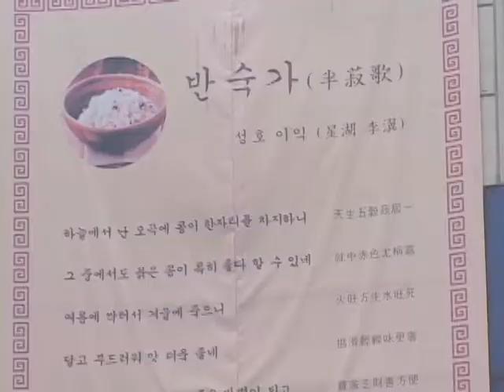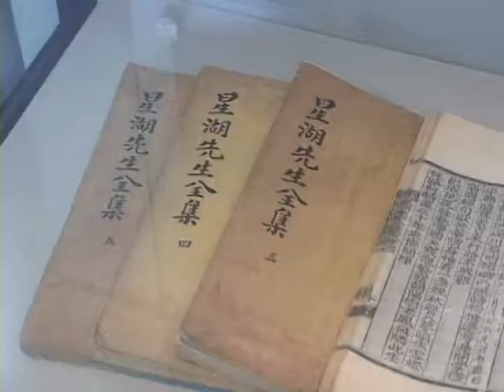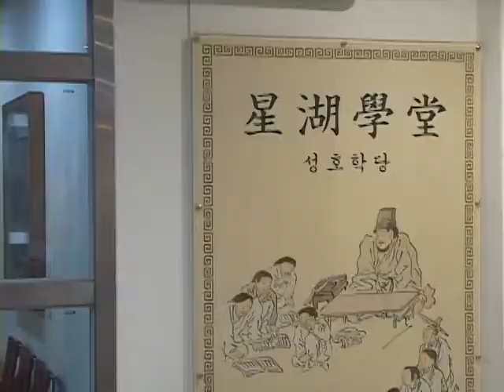성호기념관 (Seong Ho Momorial Hall)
[한국향토문화전자대전] 성호기념관 (Seong Ho Momorial Hall)
2002년 5월 준공된 성호 이익(李瀷) 선생의 생애와 업적을 기리기 위한 성호기념관은 총 9,246㎡의 부지에 1,483㎡ 규모의 지하 1층~지상 2층 건물로 이루어져 있다. 지하 1층에는 기획전시관ㆍ영상관ㆍ체험학습장ㆍ수장고ㆍ성호학당ㆍ유물관리실이 있고, 지상 1층에는 매표소와 사무실이 있으며, 지상 2층에는 상설전시실ㆍ실학정보실ㆍ이익선생묘소전망대 등이 있다.